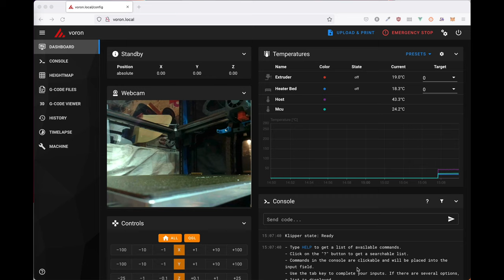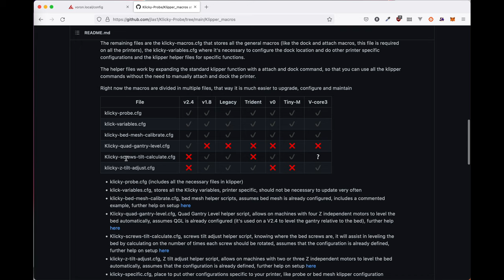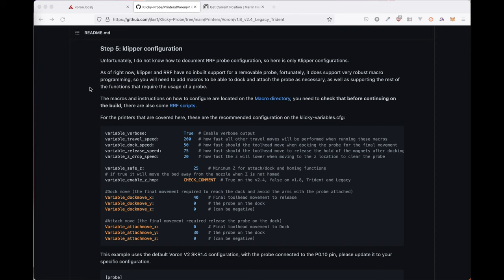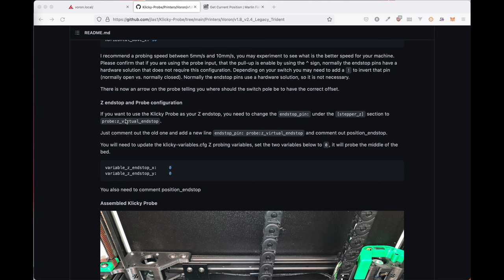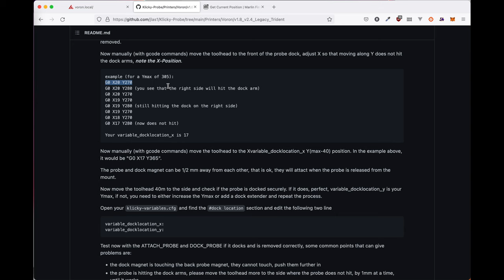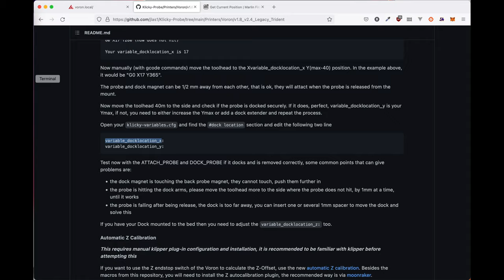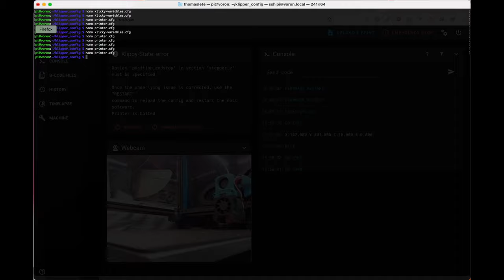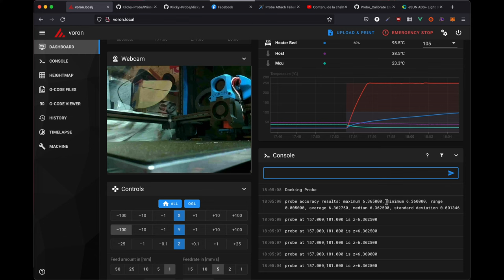Une sonde pour les gouverner toutes ? MONTAGE de la KLICKY probe sur la Voron 2.4 !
Le tout premier mod de la Voron en vidéo, et pas des moindres ! Vous l'attendiez, voici le tuto complet (avec Klipper) pour le montage de votre sonde Klicky !

👉 Le Kit Fysetc en 350mm
👉 Kit Voron 2.4 de Formbot

⭐️ BOM de la Klicky
👉 Aimants 3x6mm
👉 T-nuts M5
👉 Microswitch D2F-01(L)
Microfit 3P
👉 Inserts à chaud

Chapitres :
00:00 Intro
01:32 Présentation du kit Klicky Tom's Basement
02:18 Présentation des pièces imprimées
02:32 Déballage du kit Klicky Tom's Basement
03:48 Montage du bras de la Klicky
05:02 Montage du microswitch de la sonde
06:01 Fixation des aimants de la sonde
08:49 Montage du support de sonde pour la tête d'impression
14:51 Test de la continuité
16:45 Montage du support déporté (optionnel)
18:13 Montage de la sonde sur l'imprimante
21:56 Explication du fonctionnement de la sonde
22:50 Configuration de Klipper
44:49 Tests et vérification
46:50 Conclusion
47:36 Outro